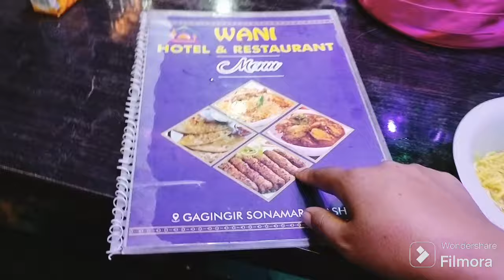Bye Ladakh....Back to J&k with Bride🎎 Ladakh To Padder via Srinagar ~Sinthan ~Kishtwar ~ Gulabgarh 🏠